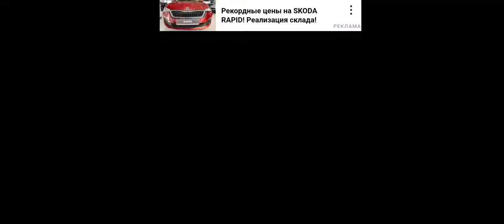Real Fire Truck Driving Simulator 2022 - New в городе город девятый этаж